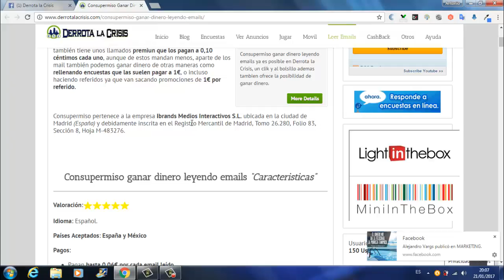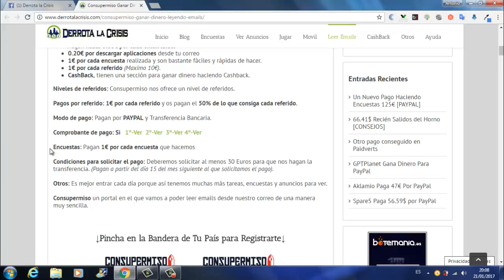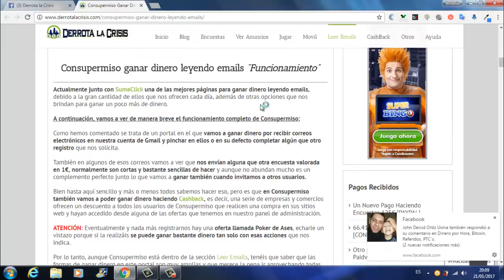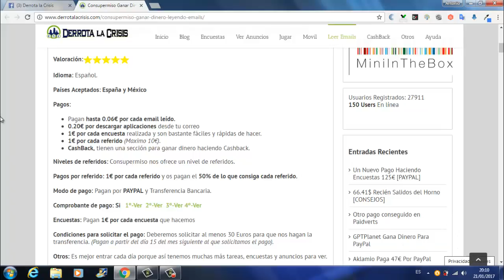Noticia Consupermiso. Ahora tambien para México | Gana Dinero Leyendo Emails | Derrota la Crisis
Noticia Consupermiso. Ahora también para México | Gana Dinero Leyendo Emails | Derrota la Crisis

Llevamos trabajando este portal varios años con unos resultados bastante buenos, el fallo era que tan solo los usuarios de España podían trabajarla y promocionarla mediante nuestra herramienta, pues bien, tras varias conversaciones con sus administradores al final nos han aceptado para que nosotros también podamos promocionarla en México.